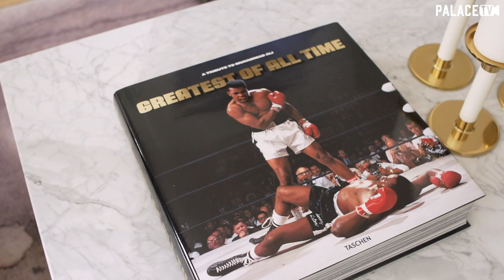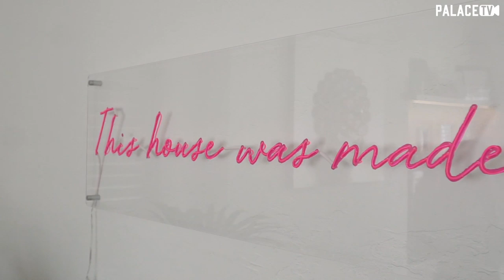Interior designer by day, footballer by night.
Palace TV sit down with Rea Laudat in the room she designed and follow her as she balances her day job as an interior design with her second profession as a Crystal Palace forward.